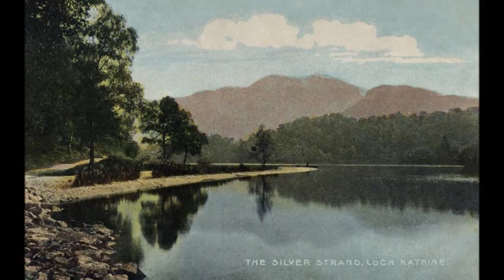Atholl Highlanders March to Loch Katrine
Traditional Scottish March by Willie Ross, arranged by Allan Ferguson. The proper title is 'Atholl Highlanders March to Loch Katrine', sometimes also referred to as 'Atholl Highlanders Farewell to Loch Katrine'.